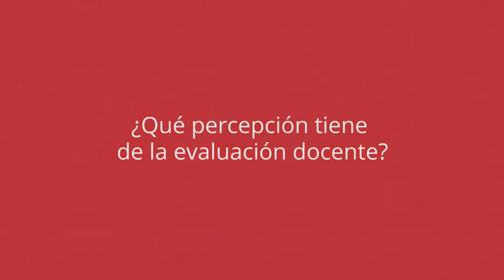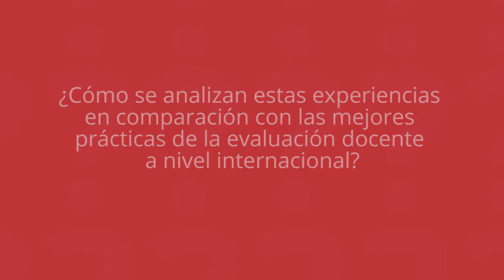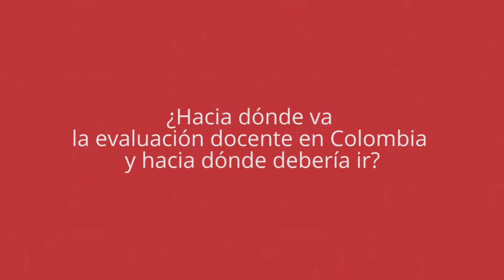Calidad y evaluación docente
Marcela Rojas,  estudiante de doctorado en Enseñanza y Aprendizaje de las matemáticas, de la Universidad de Nueva York, paso Al Pizarrón y nos habló sobre  la evaluación docente y los factores asociados para que se implemente de manera efectiva.